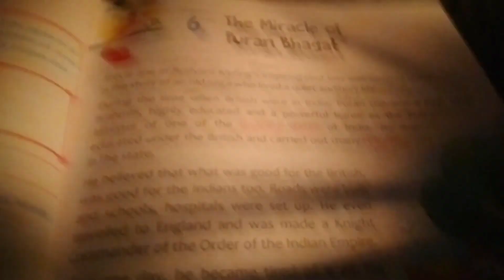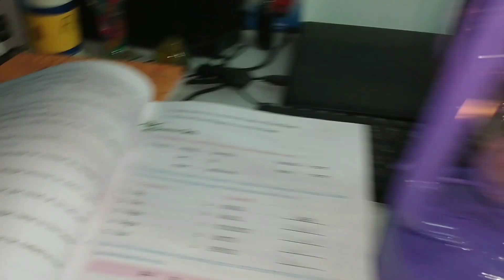In what kind of light did the people of the village live and study in 1950?